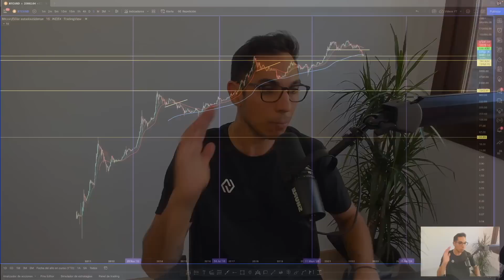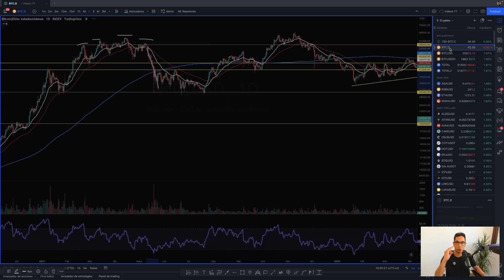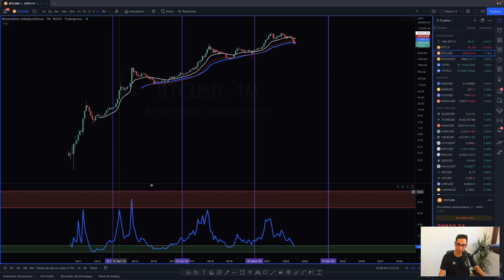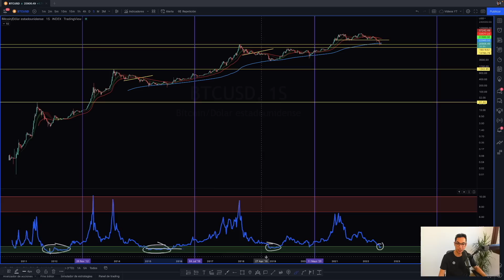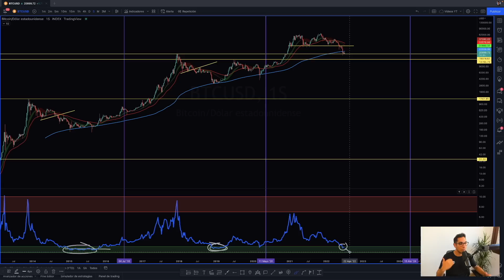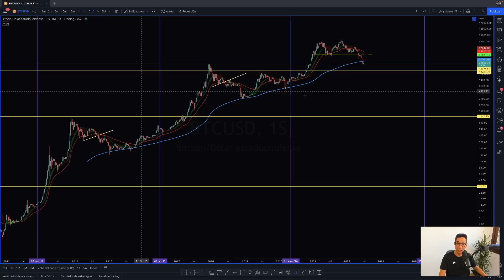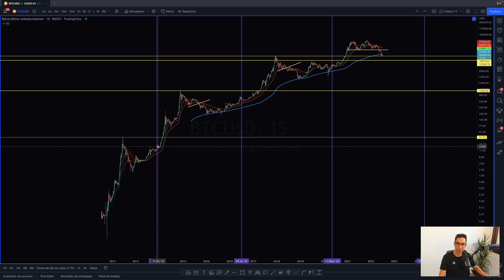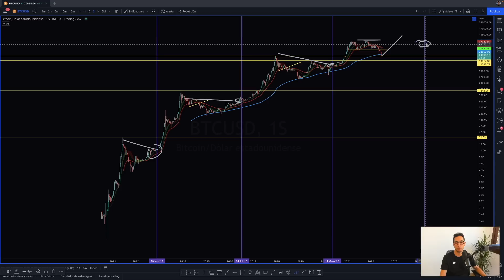BITCOIN TARDARÁ en INICIAR un CICLO ALCISTA ❌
¿BITCOIN SEGUIRÁ CAYENDO? ¿Ya se HA PASADO el TREN para COMPRAR BITCOIN? En este vídeo te explico 5 MOTIVOS por los que creo que QUEDA TIEMPO para que iniciemos un nuevo BULL RUN.

TIMEFRAMES
00:00 Intro
00:50 Motivo #1
03:00 Motivo #2
05:30 Motivo #3
07:55 Motivo #4
09:43 Motivo #5
12:00 Conclusión